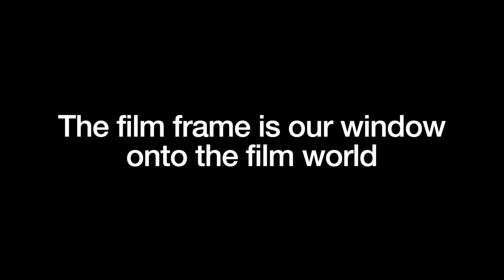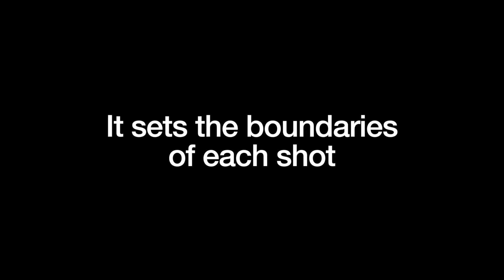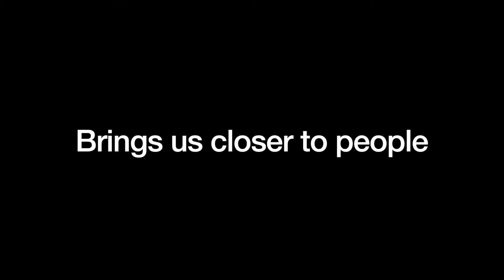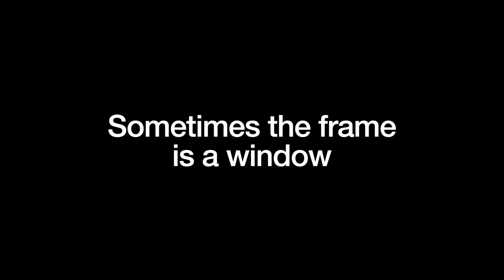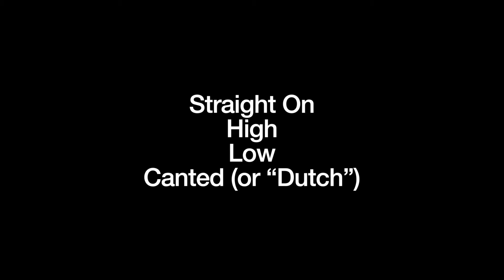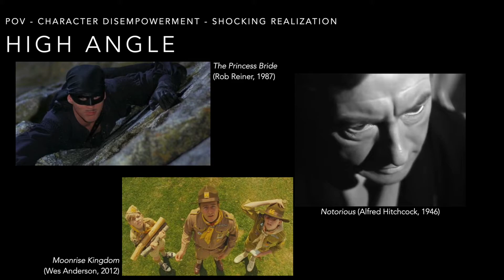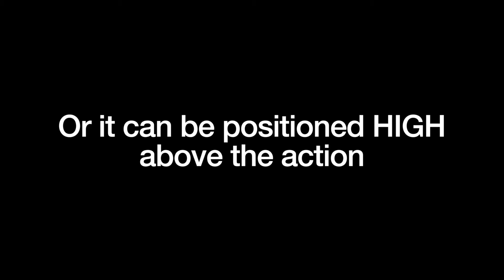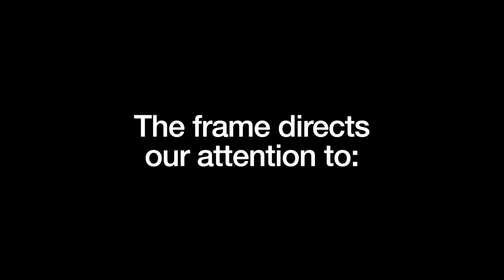Cinematography (Part 3): Framing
In this video, we explore what framing is, how it works, and what it reveals.